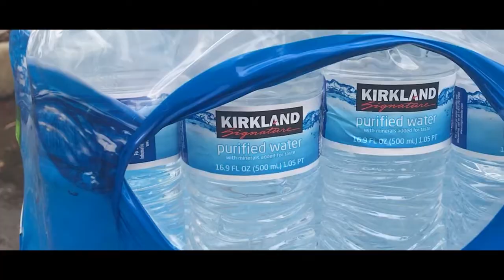A Water Bottle's Dream - Short Film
A plastic water bottle takes us on a journey of its life, hoping that its dreams will one day come true.